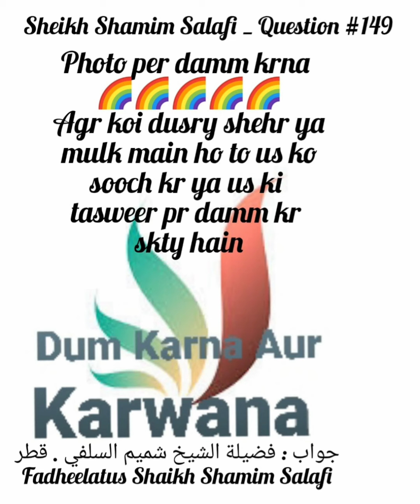Agr Koi Dosry Mulk Mein Ho To Kia Oski Tasweer Par Dam Kar Sakty Hai?Fatwa No:149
Jazakumullahu khairan ...